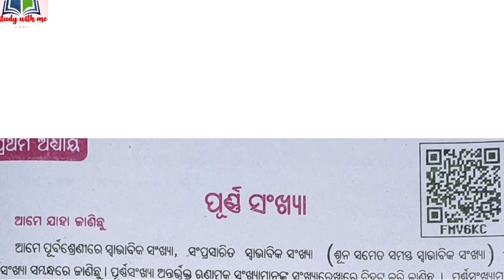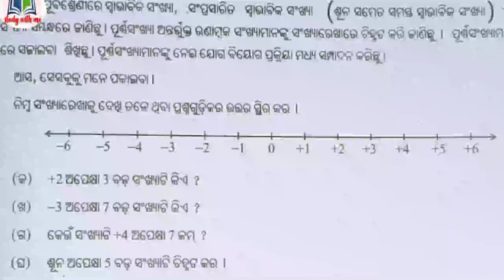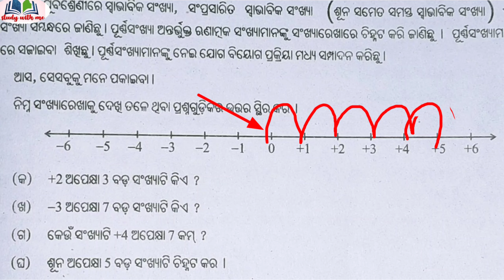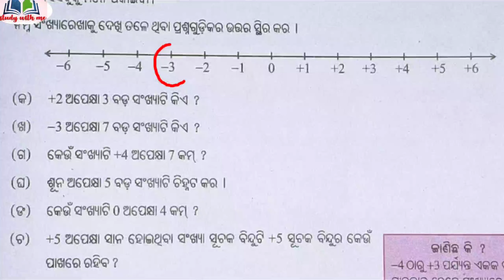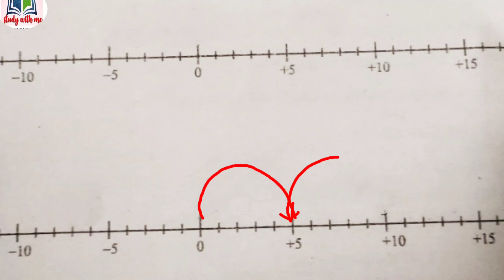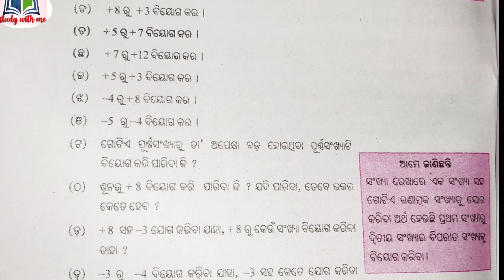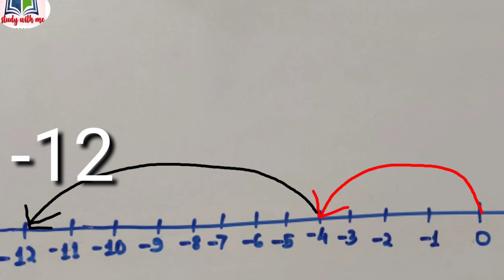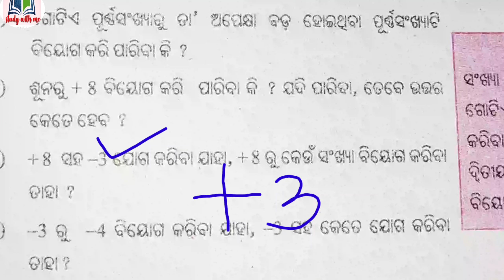Class 7 l Math l Chapter 1 l Odia Medium l ପୂର୍ଣ୍ଣ ସଂଖ୍ୟା l Purna_Sankhya l Integer l Class 7 Osepa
This video contains the description about addition and subtraction of integers for class 7, in India syllabus.